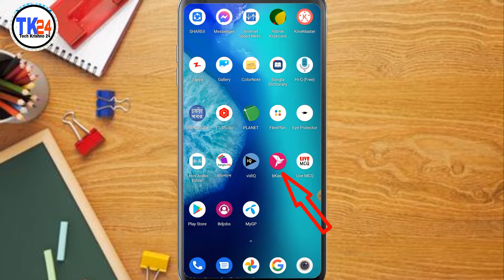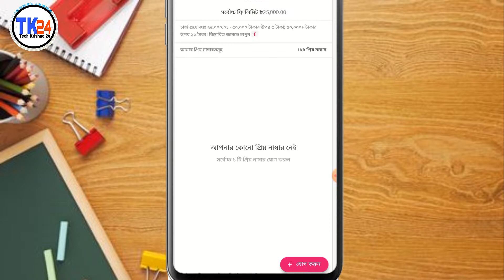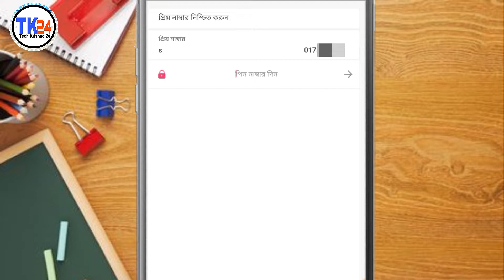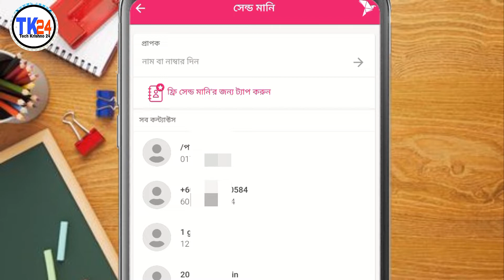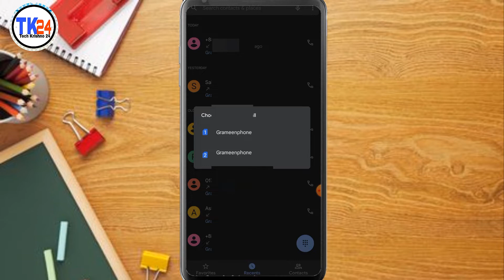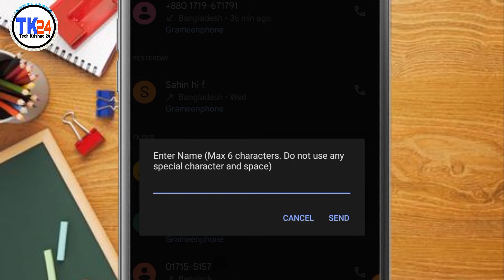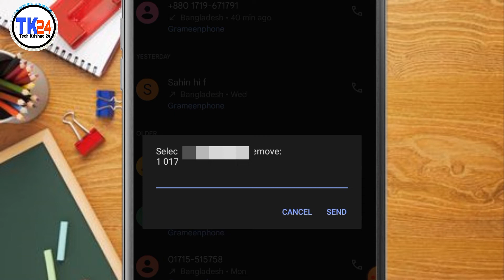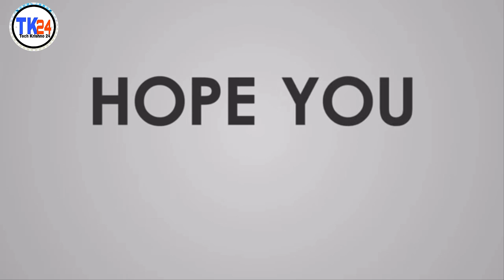Bkash to Bkash send money free of cost | বিকাশ প্রিয় নাম্বারে টাকা পাঠান কোন চার্জ ছাড়াই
Bkash. Bkash Priyo number. Setup Bkash priyo number. Bkash send money free.  How to bkash send money free process. How to setup Bkash Priyo number.  Bkash priyo number setup by bkash app. Bkash priyo number setup by ssid code. Bkash priyo number setup just code dial.